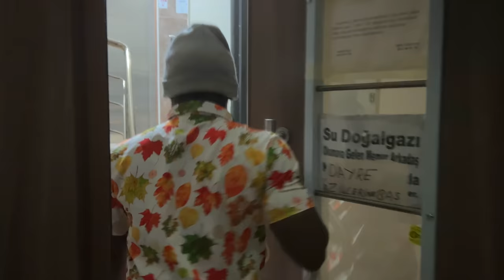JJMSIMPLE 1er ayisyen ki fe marketing nan avyon|JJM|NATHALIE